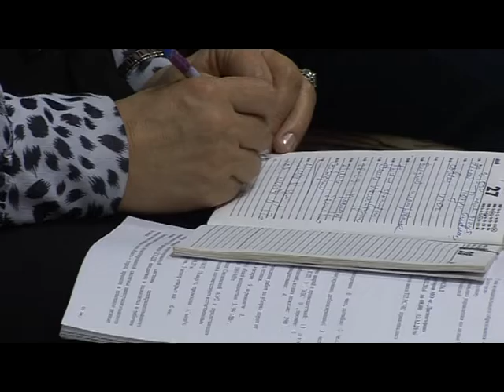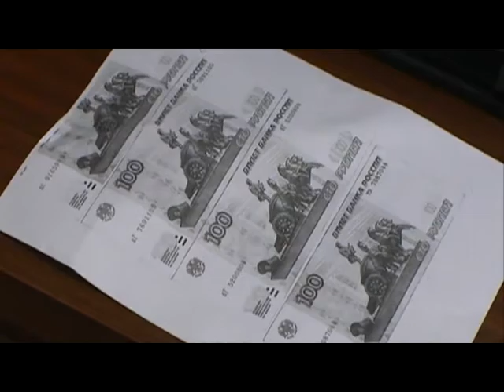Десна-ТВ: День за днём от 15.12.16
В выпуске:
1. Рабочий визит полномочного представителя Президента.
2. Еженедельное совещание у главы МО.
3. Команда победителей заочного тура АТОМ-ТВ вернулись из Заречного.
4. В области задержаны фальшивомонетчики.